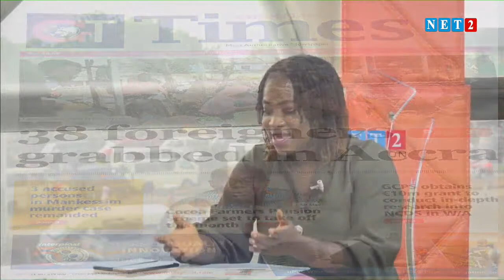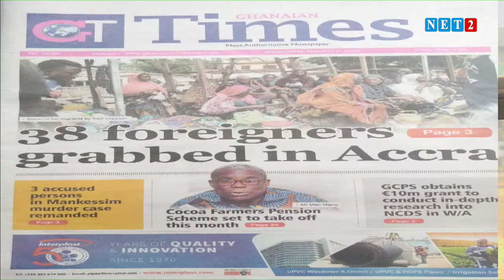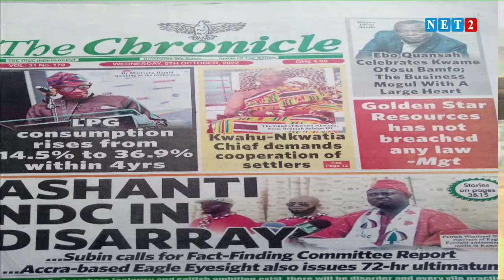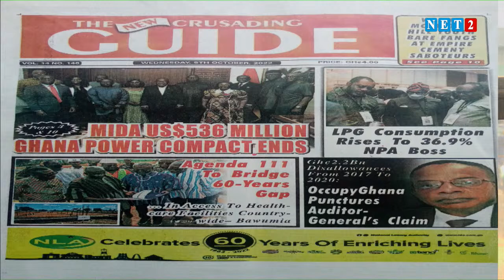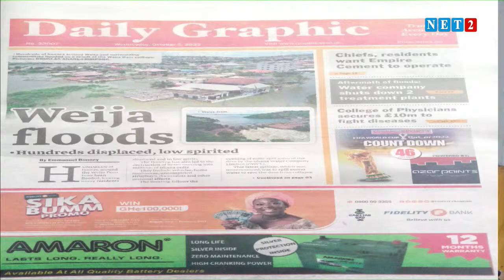THE DIALOGUE WITH KWABENA OWUSU SEKYERE, AHAFO REGIONAL CHAIRMAN -NPP (OCTOBER 5, 2022)